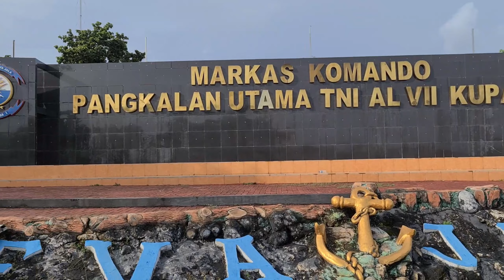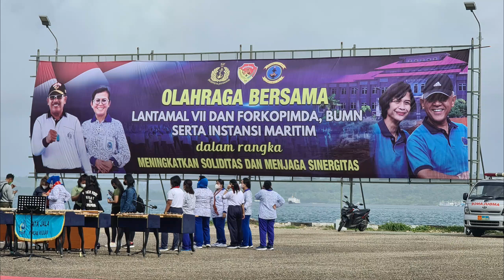OLAHRAGA BERSAMA DI LANTAMAL VII KUPANG 28 JANUARI 2022